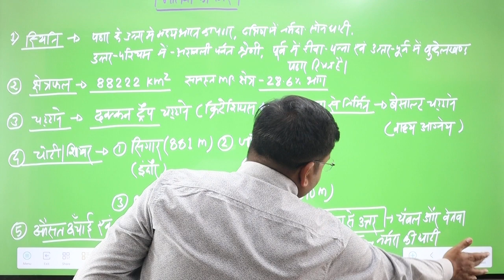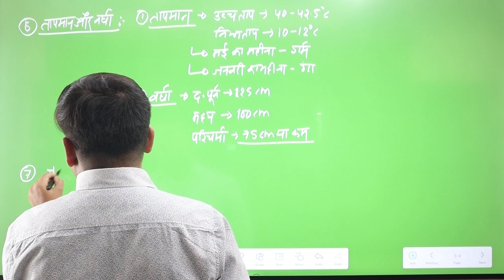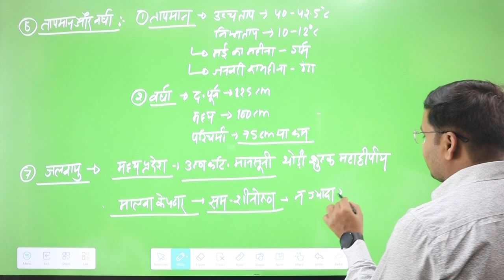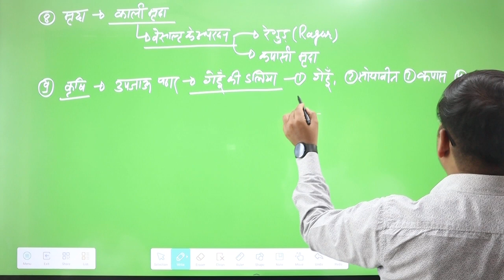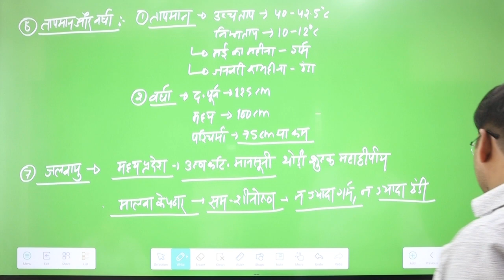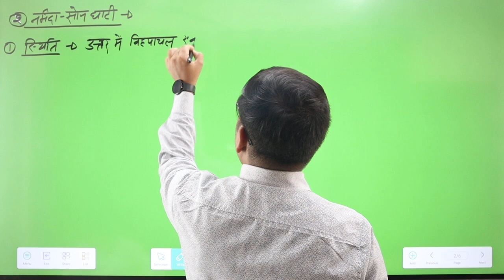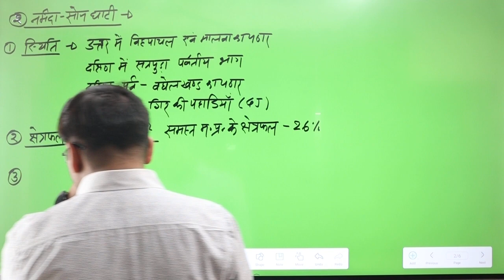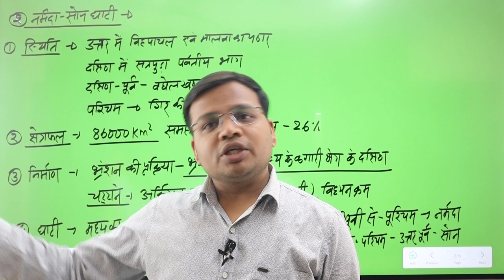मध्य प्रदेश का भौतिक विभाजन (MP का भूगोल ) LECTURE 2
इस विडिओ लेक्चर मे mppsc mains 2024 के नए सिलेबस के अंतर्गत GS 1 part B के यूनिट 5 के टॉपिक मध्य प्रदेश प्रमुख भौतिक विभाग के बारे मे डिस्कस किया गया है , इस टॉपिक से किस प्रकार के प्रश्न पूछे जा सकते है और उनका उत्तर किस प्रकार लिखना चाहिए ये भी बताया गया है . mppsc mains new syllabus mains 2024# MPPSC new SYLLBUS#MP GEOGRAPHY#MP का भूगोल